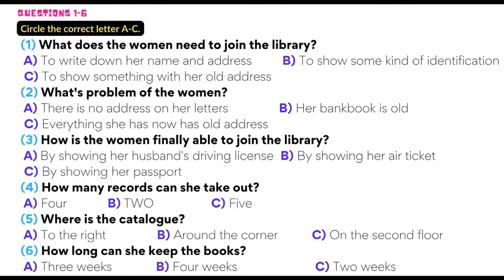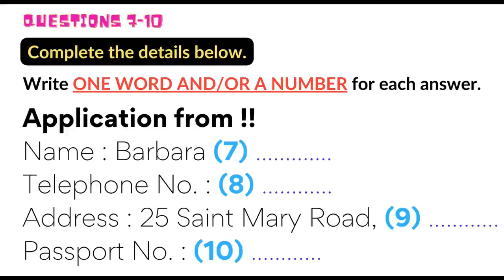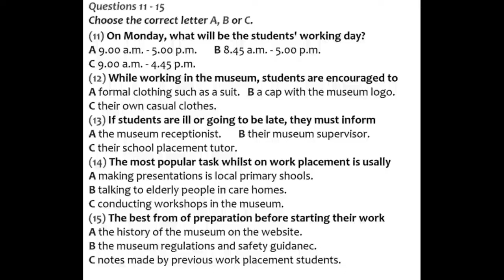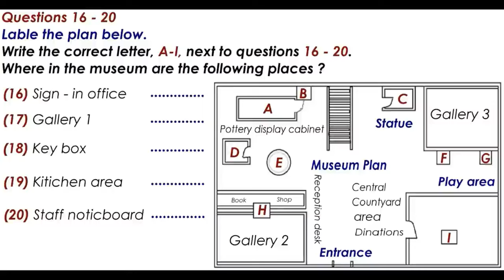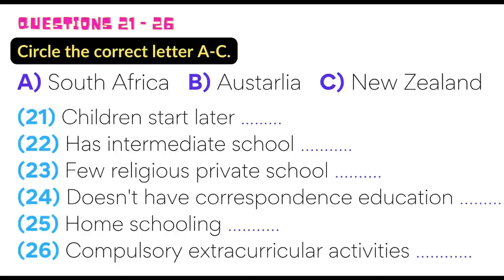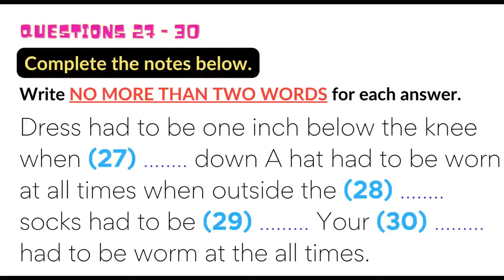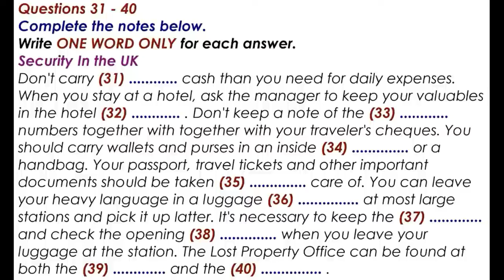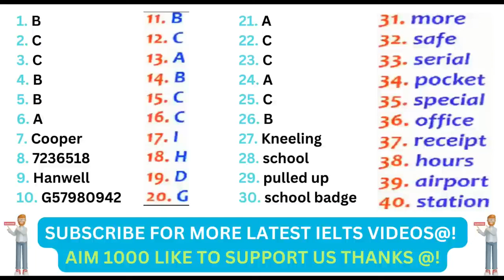Prediction Listening for Upcoming IELTS Exam | Practice Test | Achieve 8+ Bands (Museum Entrance)